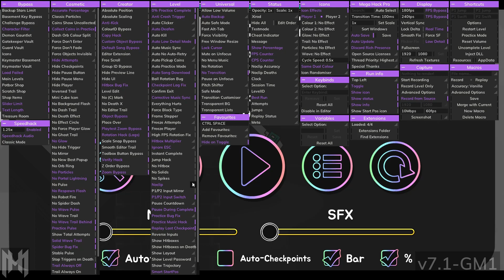Random Extreme demon waves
Waves I did and their difficulty rating for me:
Icotact last wave: 7/10
Icotact last wave at 1.25x speed: 8.5/10
Slaughterhouse first wave: 6/10
Kenos 70 wave: 5/10
Promethean wave: 4.5/10
Sakupen hell second wave at 1.1x speed: 4/10
Betrayal of fate last wave at 1.2x speed: 1/0
Blade of Justice wave at 1.1x speed: 2/10